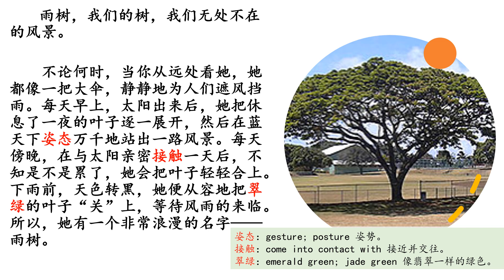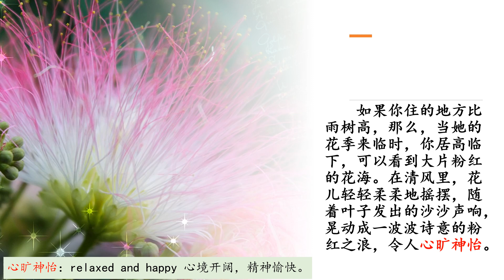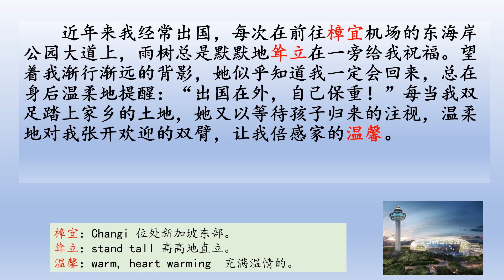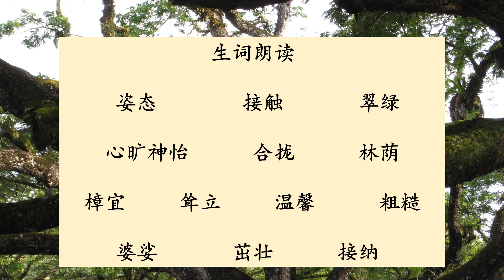中二快捷单元五“核心”： 雨树 Sec 2 EXP Unit 5: The Rain Tree